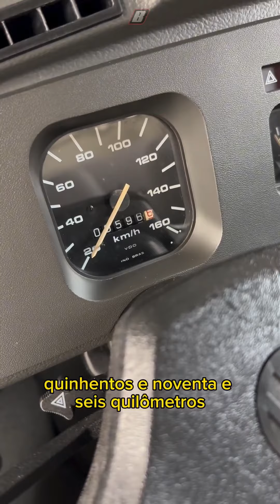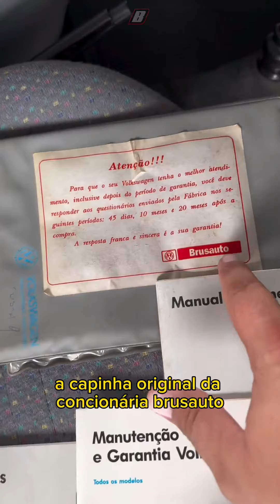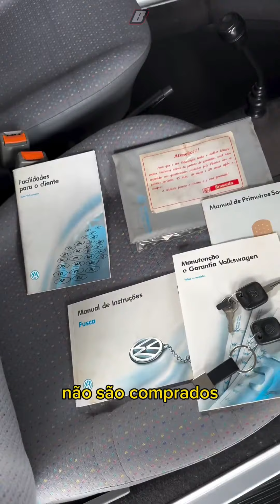Fusca Itamar 1996 PRATA LUNAR, CARRO ''NOVO'' ZERO QUILÔMETRO COM APENAS 00596 KM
VW Fusca Itamar

 Cor: Prata Lunar

 Ano : 1996

Carro com apenas 00596 km rodados originais, tudo de fábrica em perfeito estado, pneus Firestone F-560 ainda originais com estepe nunca usado, escape AL original, correia original, todos os vidros originais, faróis e lanternas originais, manuais e chaves originais, impecável estado, para colecionadores.